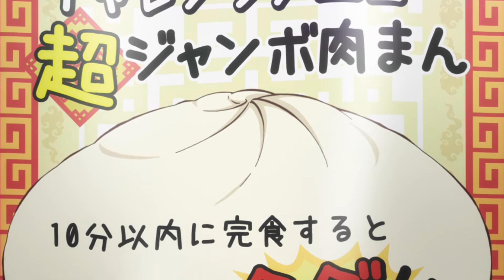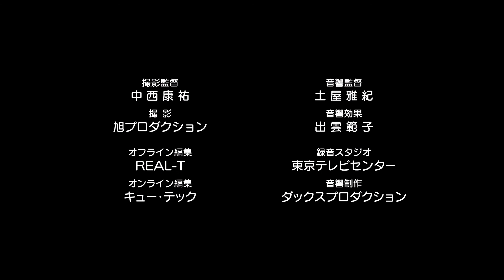Fate／Kaleid Liner Prisma Illya 2wei! SP4 BD {1080p}